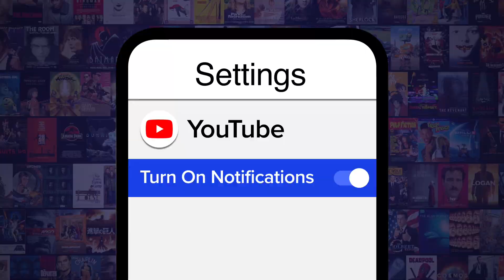Top 10 Most Overused Superpowers in Anime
Some of these abilties are just overrated! Join Ashley as he counts down our picks for the powers in anime that have been used over and over again, including the likes of "Immortality", "Nullification", "Super Speed", and more! Which super-talent do you wish would leave the anime scene?